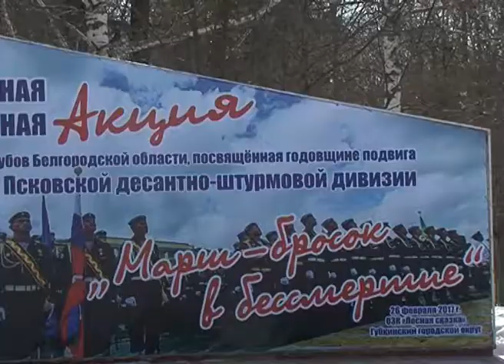Акция «Марш-бросок в бессмертие»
Вот уже 15 лет в конце февраля курсанты военно-патриотических клубов Белогорья участвуют в масштабном марш-броске в память о подвиге 6-й роты 104-го парашютно-десантного полка, бойцы которой во время Второй чеченской войны вступили в бой с превосходящим по численности отрядом боевиков и ценою своих жизней перекрыли противникам путь. Молодежная акция памяти получила название «Марш-бросок в бессмертие». С подробностями – Екатерина Ровенских.